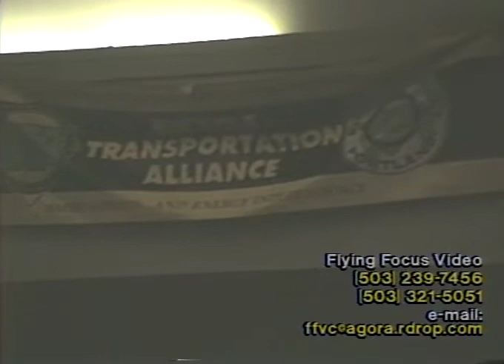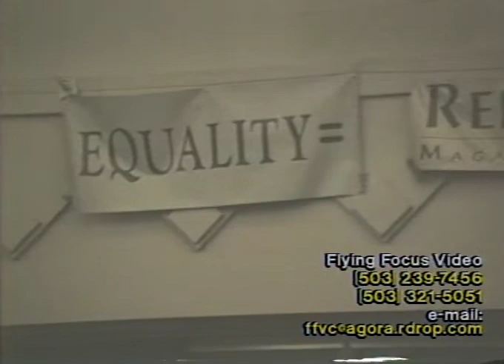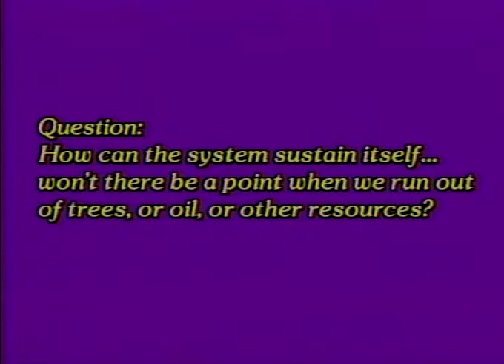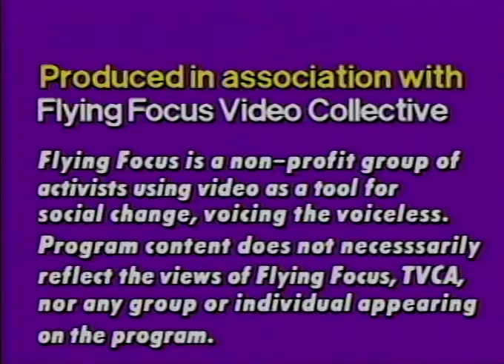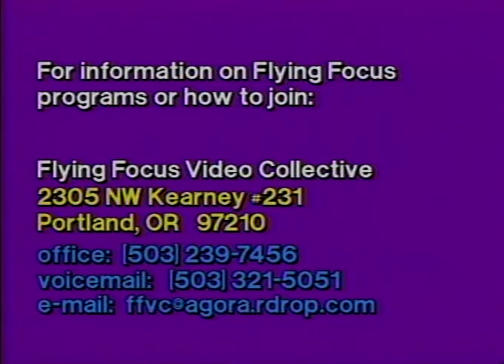Noam Chomsky in Portland 1995: Global Exploitation and the Grassroots Response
At Portland State University in October 1995, the noted analyst brings hard-to-find facts, a somber warning and a message of hope in a talk that touches on class warfare, health care, and history. Following his talk there were two Q&A sessions, one in the ballroom where the talk took place and one in the more intimate Multicultural Center.

This program was recorded by Dan Handelman, Judith Thandi and Mike Toschi, and produced/edited by Dan and Thandi. It was presented as a Speakers and Events show on Tualatin Valley Community Access in January 1996.

Noam Chomsky in Portland 1995: Global Exploitation and the Grassroots Response (1:52:38):

For your information, the chapter breaks we assigned for this video are:

0:00 Opening Credits
0:36 Intros: Patricia Kullberg, KBOO and Ken Spice, 223 Freedom & Mutual Aid Center*
3:42 Noam Chomsky: Inequality in the US today
6:35 US is becoming a "Third World Country"
8:25 US politics by and for the wealthy
16:48 Health care and human rights
26:24 Tax cuts- who benefits?
32:59 Conservatives, social services and immigration
38:09 Perks for businesses, historic lows for workers & deregulation
48:00 Profits for Fortune 500 as wages decline
54:29 History of the labor movement
1:02:33 This has happened over and over
1:05:17 Q&A: Federalism / centralized power
1:07:30 Racial polarization
1:10:49 Corporate propaganda
1:19:36: Violence vs. strikers & how to change things
1:23:15: Illegitimate private corporate power and belief
1:28:34: Social Security, Medicare and Medicaid
1:31:26: Children and nature
1:34:05: Help individuals, work with groups to change systems
1:39:05: Q&A Part 2: Unsustainable system could run out of resources
1:41:19: Vision, parties, leaders and Palestine
1:47:42: Danger to democracy, cults and fundamentalism
1:51:26: End credits

You can use these times to find a particular section if you want to jump to a certain portion of the show.

The show (SE #080) is available for a donation of $14 (DVD/VHS) plus $4 postage. for more information.